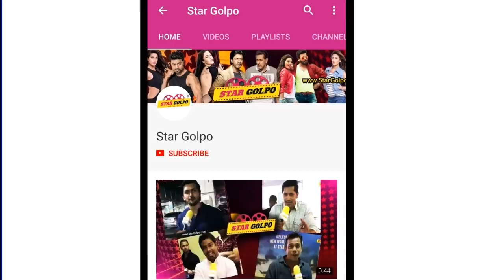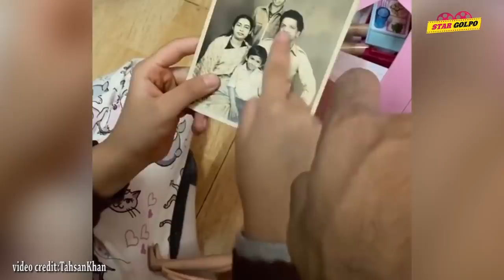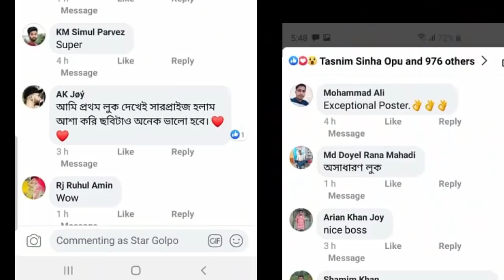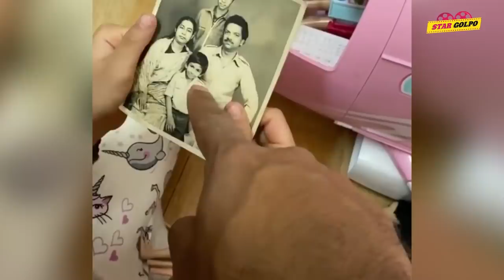শাকিবের বীর কি চমক থাকবে? তাহসানেই মেয়ে চিনল না প্রথমে তার বাবাকে, মিথিলার হানিমুনের ছবি ভাইরাল